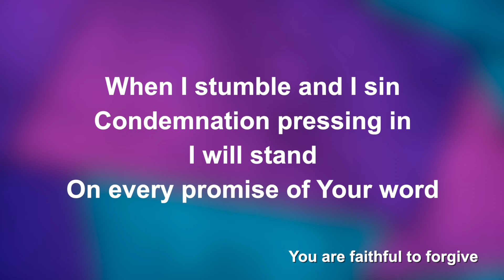Every Promise - Worship Lyric Videos (Preview)